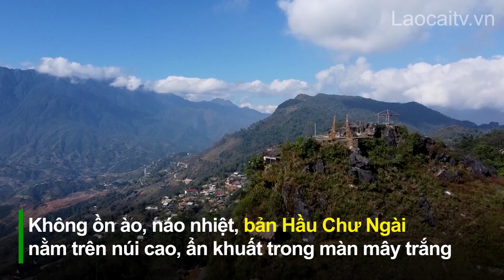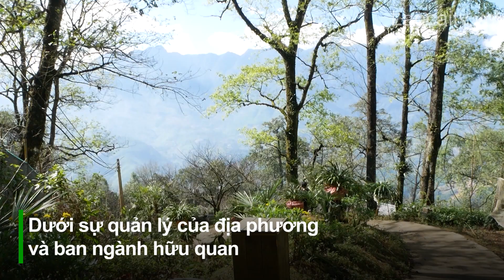Giữ cảnh quan để phát triển bền vững| THLC